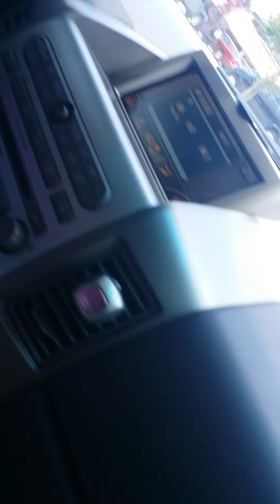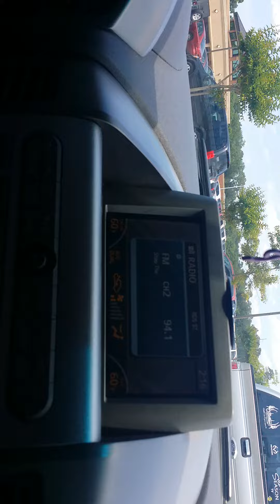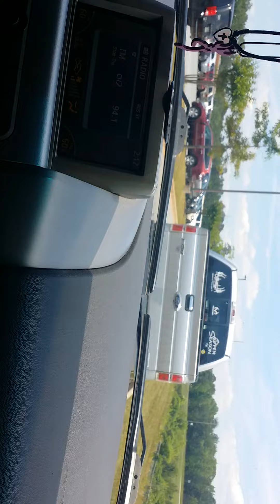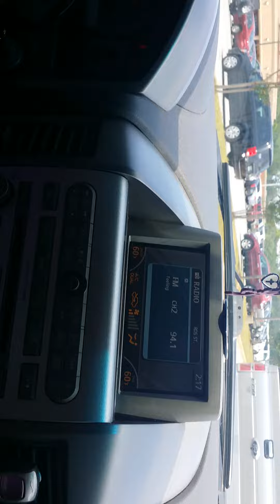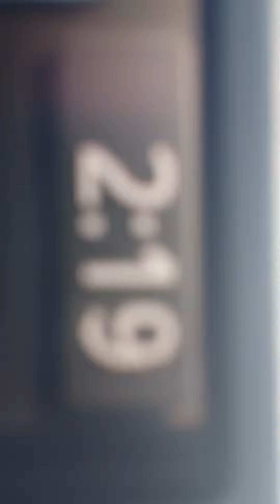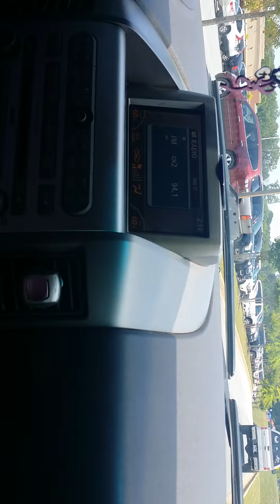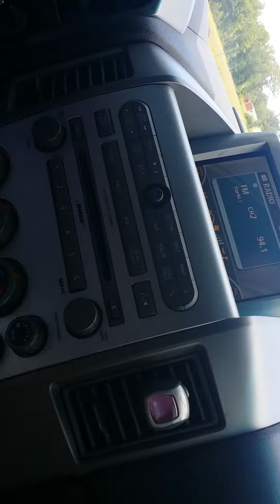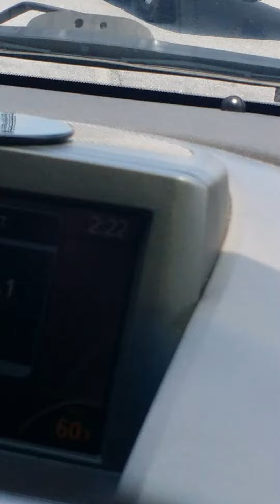My first video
Picking up my brother and sister